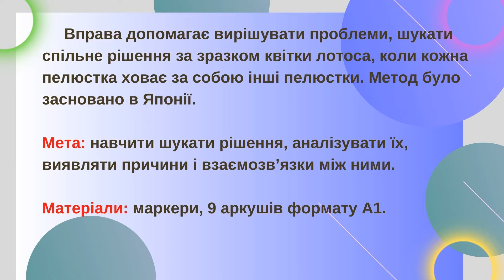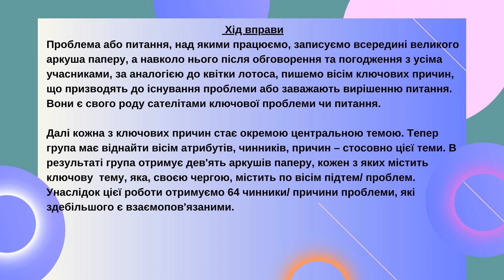Інтерактивні методи. Квітка лотоса. Теорія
Матеріали, інтерактивні методи,  взяті з курсу "Успішне вчителювання – прості рецепти на щодень"! - платформа Prometheus.
Ознайомитися з інтерактивними методами можна використавши відео, як аудіокнигу.